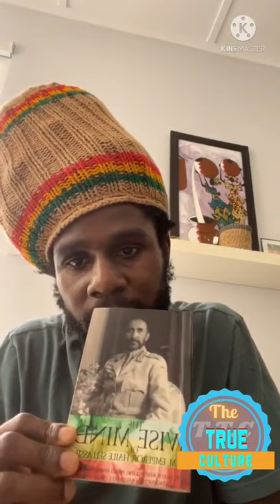Chronixx speak out finally for rasta and the little girl who locs is was cut off by a police part 1